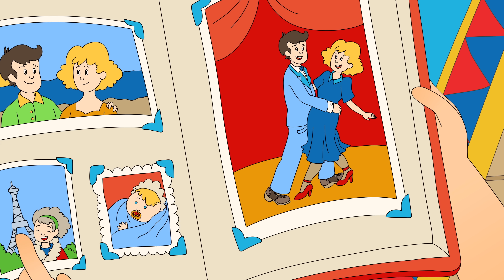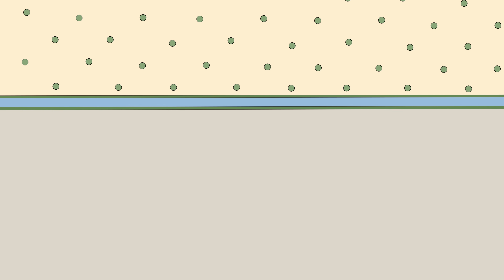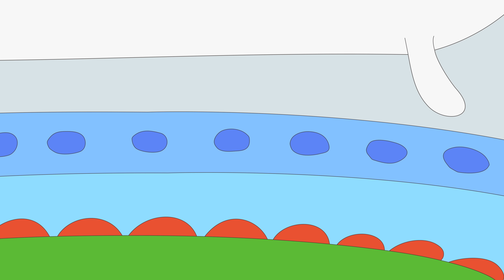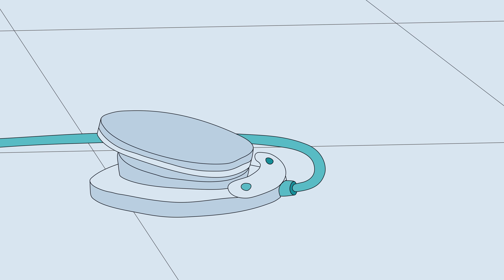Caillou Makes a New Friend | Full Episodes | Caillou Compilations